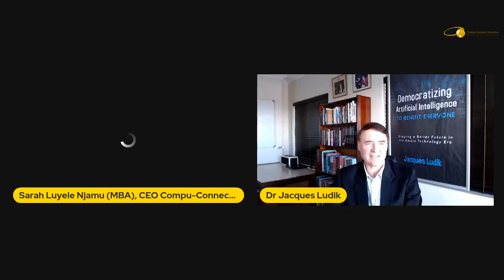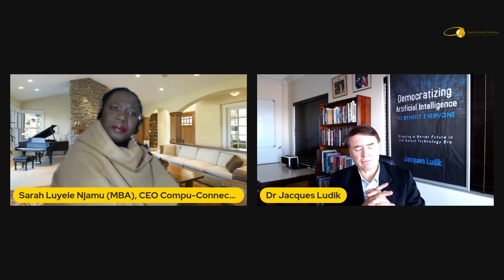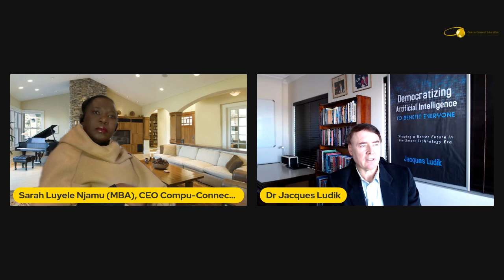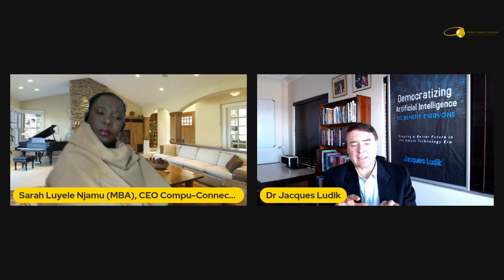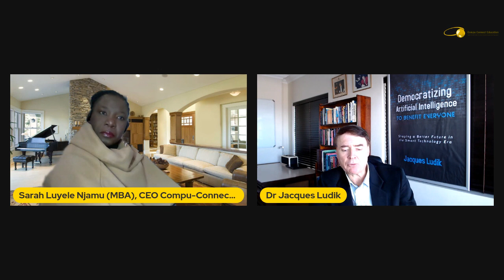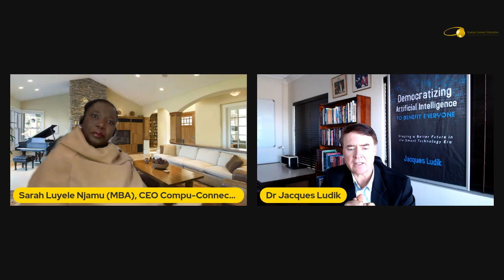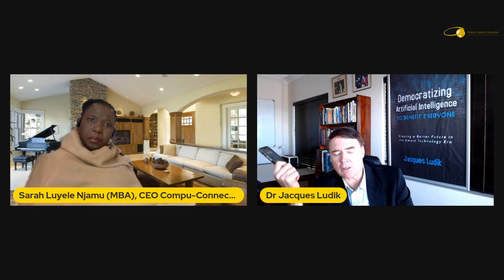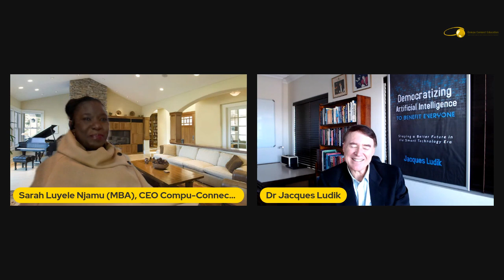How Artificial Intelligence will change the future with Dr Jacques Ludik Podcast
The Future of Artificial Intelligence & Human-Centric AI Conversation Podcast
In today’s podcast we explore:
a)  The future of AI in terms of its role in our daily lives, and how we can ensure that it remains focused on human-centric solutions.
b) Significant ethical considerations when developing AI technology, and how can developers address them to ensure responsible AI usage
c) Democratizing Artificial Intelligence to Benefit Everyone

Dr Jacques Ludik is a smart technology entrepreneur, AI expert, founder of multiple AI companies, author, speaker, AI ecosystem builder, and award-winning AI Leader with a Ph.D. in Artificial Intelligence (Computer Science) and 25+ years' experience in AI and Data Science and its applications.
 He is currently the Founder and CEO of Cortex Group and Cortex Logic that is focused on providing scalable ultra-personalized AI-enabled wellness solutions.
He is also the Founder and President of the Machine Intelligence Institute of Africa (MIIA) that focuses on transforming Africa through AI. MIIA aims to transform and help build an AI-powered Africa through a strong, innovative and collaborative Machine Intelligence, AI and Data Science community, consisting of individuals and key players in the African Artificial Intelligence Ecosystem.
Jacques holds a B.Sc. (Cum Laude), Hons. B.Sc. (Cum Laude), M.Sc. (Cum Laude), and Ph.D. degrees in Computer Science from Stellenbosch University.
Dr Ludik is currently also a Global Ambassador of the Swiss Cognitive World-leading AI Network and serves on the Advisory Boards of Cirrus, Data Science Nigeria (Data Science Network), Verchool, and AI Centre of Excellence in Kenya, a member of the AI Africa Consortium and a Swiss Cognitive Global AI Ambassador.
In 2019, he is also the recipient of Africa’s AI Leader of the Year Award.